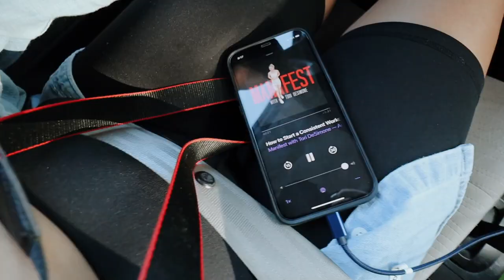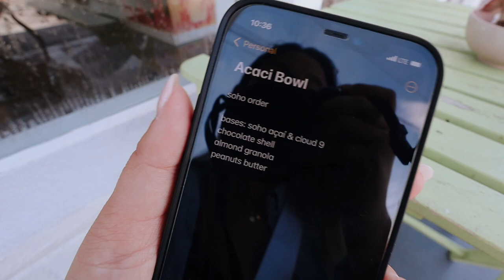WEEKEND VLOG: buying our new couch, mommy daughter date + birthday nails!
✩ WEEKEND VLOG: buying our new couch, mommy daughter date + birthday nails! In this vlog I take you along my weekend. I first go to CycleBar, and then my nail appointment. My birthday nails are so cute. After the Saturday part I do some chores and take you on my little mommy daughter date with Sherry!

❥  Alex